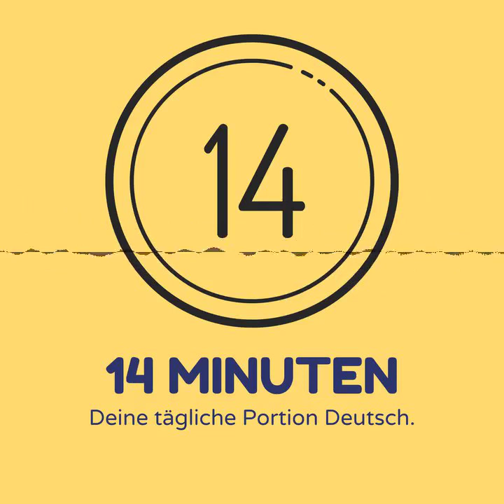Folge 119 - Das Tier des Jahres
Jedes Jahr wird in Deutschland ein "Tier des Jahres" gewählt. In dieser Folge stelle ich euch die Kampagne und einige  ausgewählte Tiere der letzten Jahre vor. Macht euch bereit für Hasen, Bilche und Wale!

Kaufe unser Buch "Tomo feiert in Deutschland" und verbessere dein Deutsch!